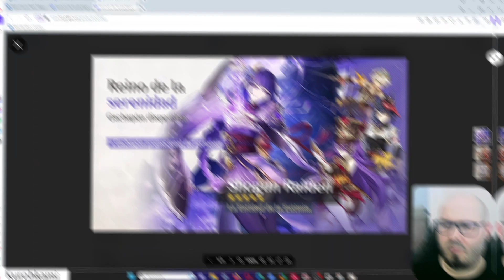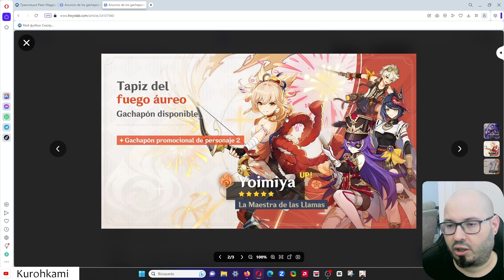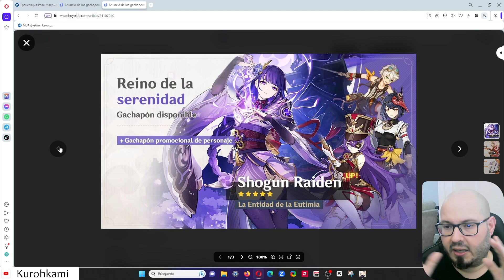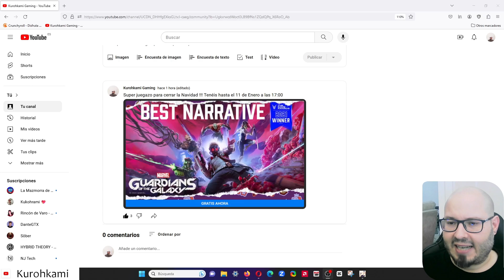Repaso de los Banners GENSHIN IMPACT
Repaso de los banners, el último juego gratis de Navidad de la Epic y anuncio del Stream del Viernes.